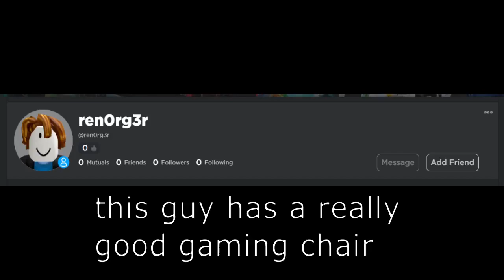the gamer chair god zeppelin wars roblox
what can i say man, he just got a good gamer chair